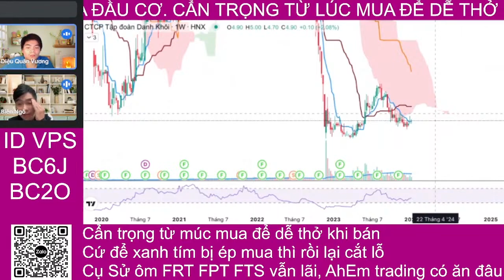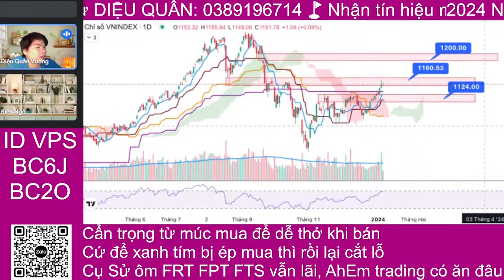Bùng nổ dòng tiền trở lại, cổ phiếu bđs còn điểm mua khi lỡ tàu, danh mục tiềm năng, DIG DXG NVL PDR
Video ''Bùng nổ dòng tiền trở lại, cổ phiếu bđs còn điểm mua khi lỡ tàu, danh mục tiềm năng, DIG DXG NVL PDR'' được cắt từ livestream nhận định thị trường ngày 05/01/2024. Anh em nghiên cứu.

Dự đoán thị trường 2024

RẤT NHIỀU CỔ PHIẾU CÓ THỂ PHÁ ĐỈNH LỊCH SỬ

Vnindex giữ mức 1000 điểm trong suốt 12 tháng qua, trong khi 1250 là vùng đã có áp lực bán. Chỉ số chung đã duy trì tình trạng không xu hướng trong 2 tháng cuối năm 2023 và đang tích lũy trong biên 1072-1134. Chiến lược kinh doanh trong năm 2024 là mua cổ phiếu tại vùng tích lũy trên và chờ đợi sự tăng giá đến Vnindex 1250. Trong trường hợp thị trường mất 1000, các vị thế cổ phiếu sẽ phải cắt lỗ.

Điểm số thị trường chịu tác động bởi trọng số là các cổ phiếu vốn hóa lớn nên Vnindex trong năm qua chỉ tăng 12%. Mặc dù vậy, đa số cổ phiếu có sóng ngành đều đã thiết lập nền giá mới, khác xa so với cùng kỳ năm trước. Cổ phiếu nhóm ngành Thép và Bất động sản đã tăng 100% so với cùng kỳ năm trước. Nhiều cổ phiếu nhóm ngành Chứng khoán tiệm cận hoặc vượt mức thị giá khi Vnindex 1500 điểm. Cổ phiếu FPT BMP FRT CTR GMD PVS… đã ghi nhận mức đỉnh lịch sử mới. Thực tế này cho thấy năm 2024 càng cần cẩn trọng từ khâu mua cổ phiếu vì giá đã không còn “rẻ’’. Anh chị em lập danh mục và chọn mã theo nhu cầu của bản thân, quen gì buôn nấy, tập trung vốn vào các mã cổ phiếu mà bản thân có kinh nghiệm trading.

Như thường lệ, mua cổ phiếu vì lý do nào thì bán vì lý do đó, tuân thủ kỷ luật chốt lời/cắt lỗ đã đề ra trước khi mua cổ phiếu.
Một vài dự đoán 2024:
-Số điểm cao nhất: 1340
-Số điểm thấp nhất: 1000
-Thời điểm có sóng tăng điểm: Tháng 3-4, Tháng 8, Tháng 12

Các nhịp điều chỉnh là thời điểm để xây dựng lại danh mục đầu tư cho sóng mới.

Phân tích thị trường chứng khoán hàng ngày đưa ra những khả năng trong dài hạn, trung hạn để có những kịch bản hành động ngắn hạn. Trong livestream này DIỆU QUÂN và TEAM Ichimoku STOCK đã cùng anh chị nhận định diễn biến của thị trường chứng khoán hôm nay diễn biến thế nào, cách hành xử với cổ phiếu trong thời gian tới.

🫰 Mời CAFE: Sacombank 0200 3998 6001
🫰 Mời Anh Chị mở  tài khoản VPS/chuyển tài khoản về ID: BC6J
👍Đăng ký tín hiệu mua/bán các mã cổ phiếu sớm: 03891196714

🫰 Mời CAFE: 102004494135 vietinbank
🫰 Mời Anh Chị mở  tài khoản VPS/chuyển tài khoản về ID: BC2O
👍Đăng ký tín hiệu mua/bán các mã cổ phiếu sớm: 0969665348